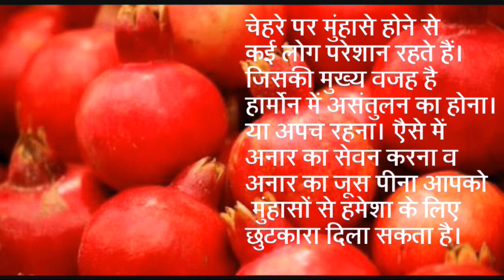आनार के फायदे / Benefits of Pomegranate